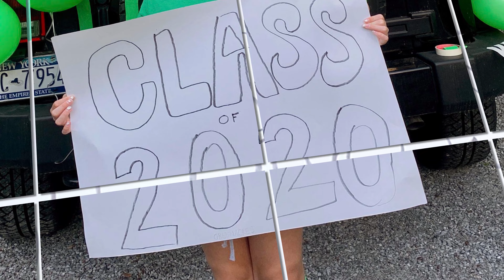“Sweet Caroline Montage” Scarsdale, NY, celebrates with Caroline a special Bat Mitzvah video wit...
"Sweet Caroline Montage" Scarsdale, NY, celebrates with Caroline a special Bat Mitzvah video with some home videos and visual transitions.

What is a Photo Montage? A combination of several photographs combined for artistic effect or to show more of the subject than can be shown in a single picture.

Immerse yourself in a unique 3D photo montage for your child's Bar or Bat Mitzvah. We custom design uniquely hip and trendy Bar and Bat Mitzvah montages that follow your child's vibe, logo, and theme.